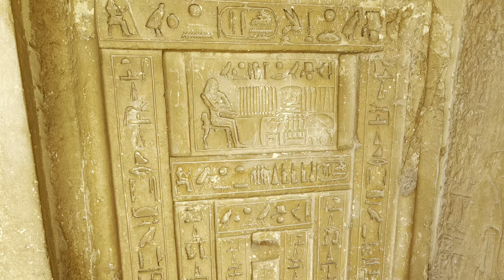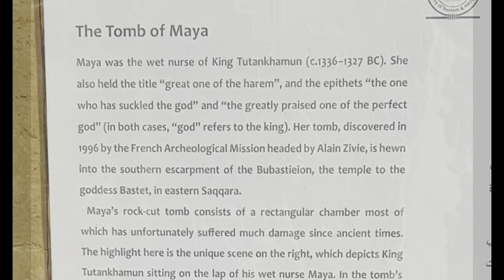Traveling in Egypt #11 Saqqara Complex January 2024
The oldest complete stone building complex known in history, the pyramid of Djoser, built during the 3rd Dynasty!!